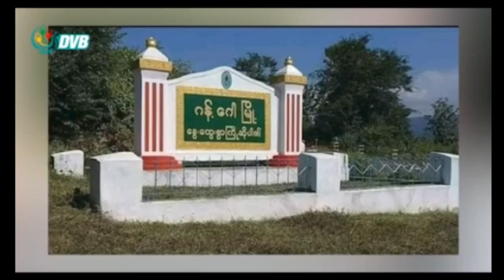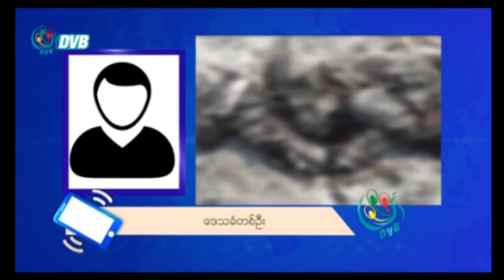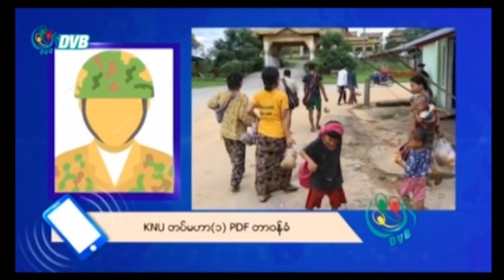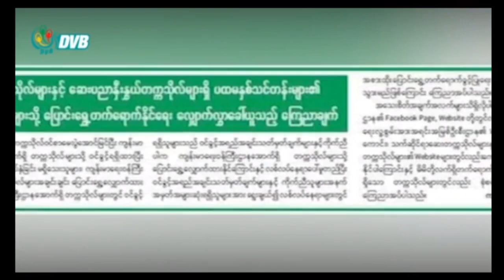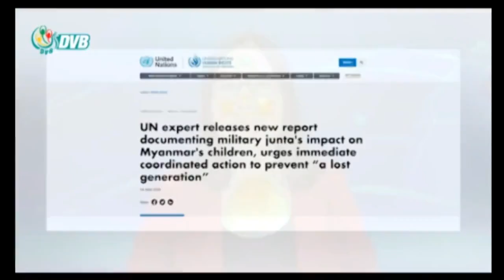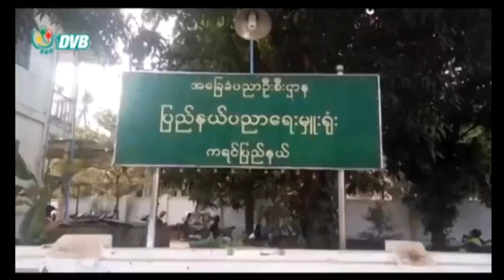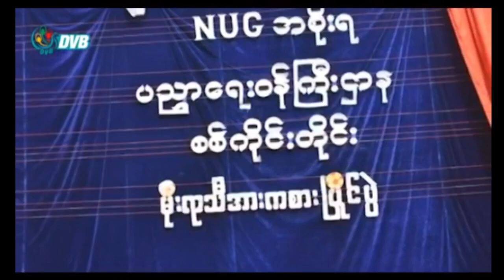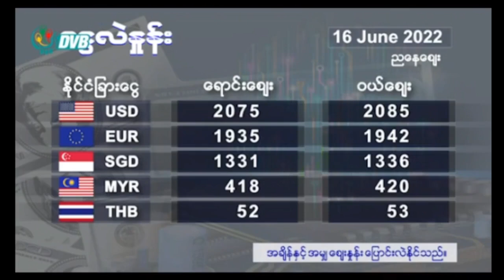ဒီဗွီဘီ ရုပ်သံ ၁၅ရက် ဇွန်လ ၂၀၂၂ သတင်း - DVB News